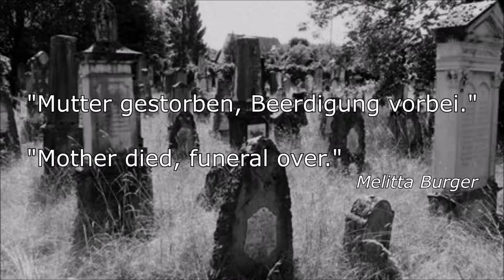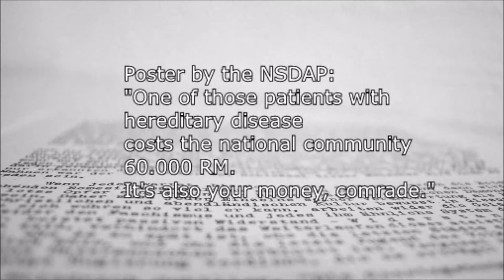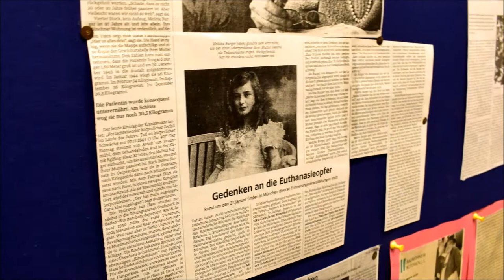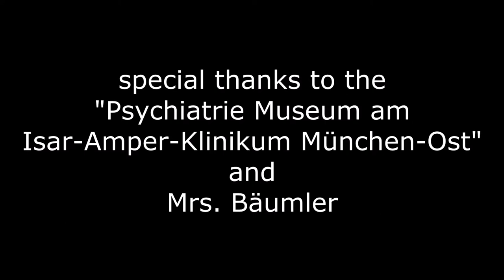Euthanasia in the Third Reich (a STORIES OF INJUSTICE short film from Munich)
Im Rahmen des Jugendgeschichtsprojekts STORIES OF INJUSTICE recherchierten vier Münchner Jugendliche - Fabienne Brandt, Lara Lugo-Muncker, Lisa Helle und Vincenzo Pastura - zum Thema Euthanasie während des Nationalsozialismus. Ihre Ergebnisse verarbeiteten sie in diesem Kurzfilm.
STORIES OF INJUSTCE ist ein Projekt des Menschenrechtszentrums Cottbus e.V. in Zusammenarbeit mit der tschechischen Stiftung Člověk v tísni und wurde durch die Stiftung Erinnerung, Verantwortung und Zukunft gefördert.